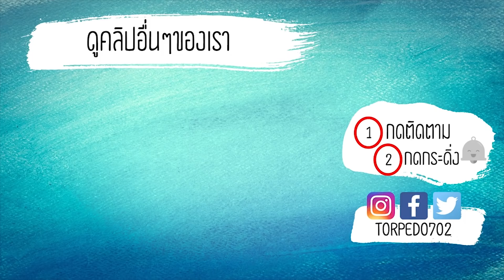ลองเป็นอาชีพ นักล่าผี (Roblox Ghost Simulator)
บริษัทกำจัดผี!!

รู้จักกันมากขึ้น!

ขอบคุณที่อ่านจนจบครับ 😘